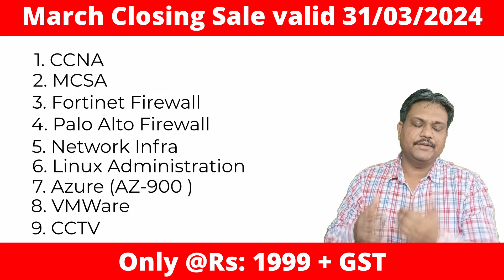March Closing Offer Live Combo of 9 Courses | Valid till 31st March 2024 Only